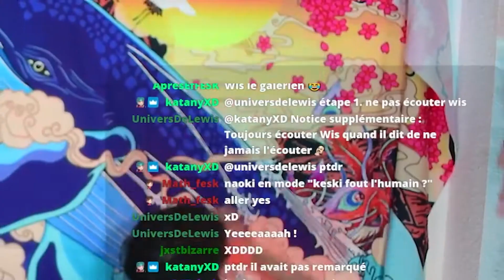LE PIRE BEST OF DE YOUTUBE